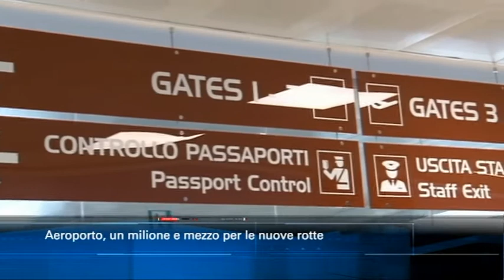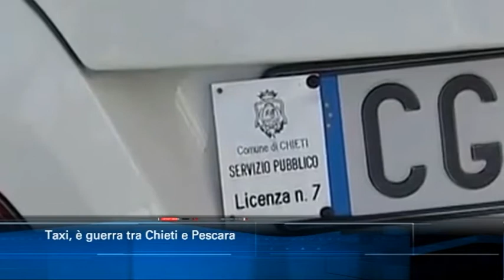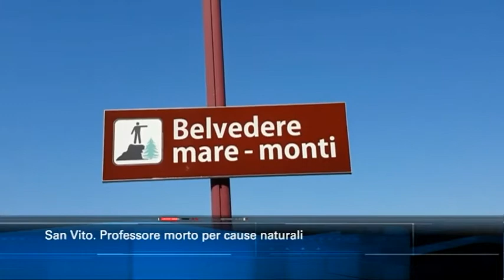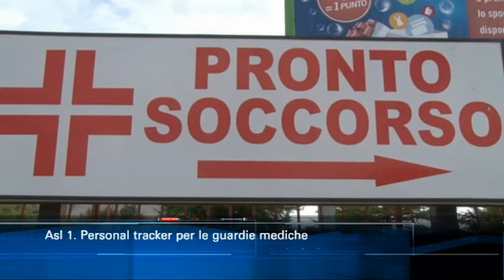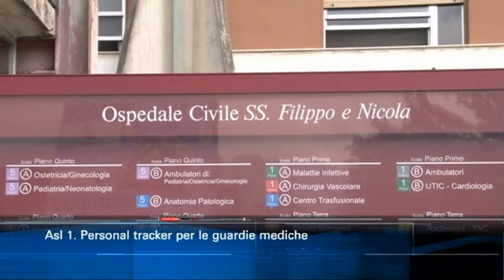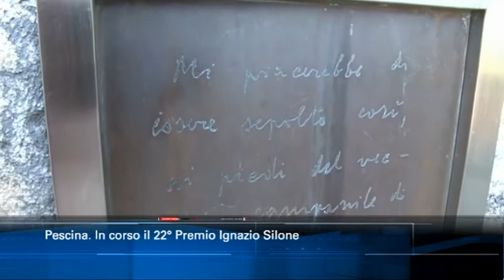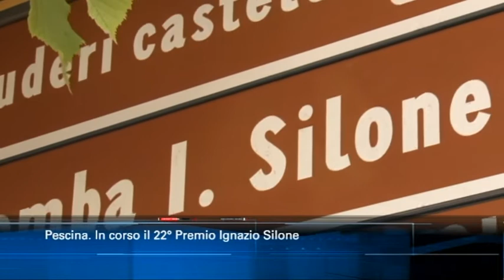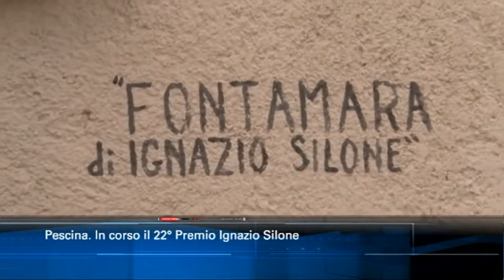TgSei edizione delle 14 di sabato 24 agosto 2019